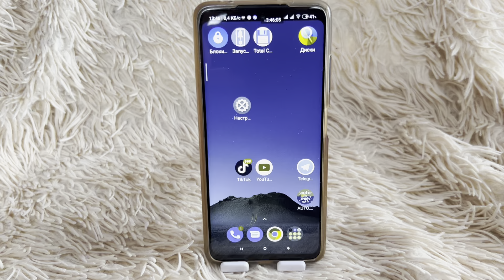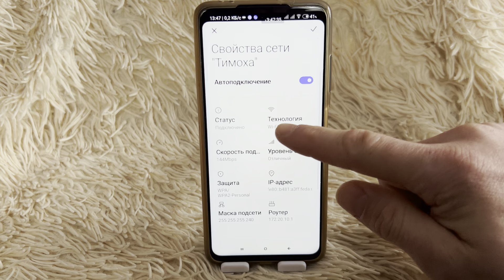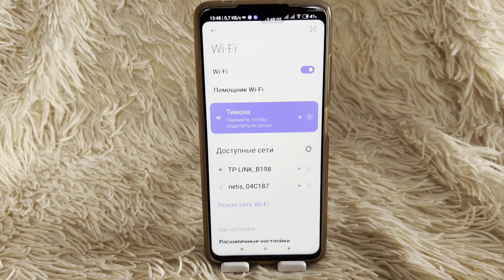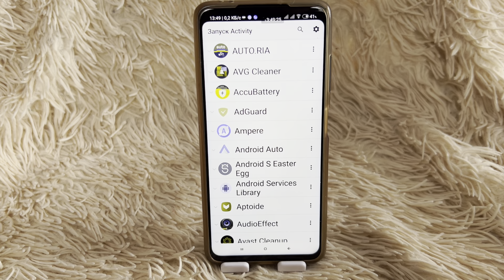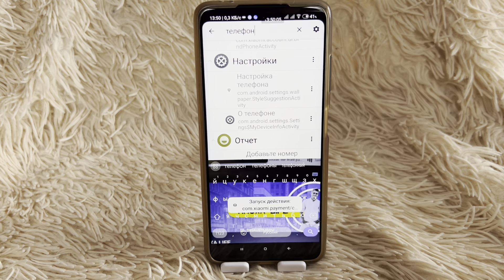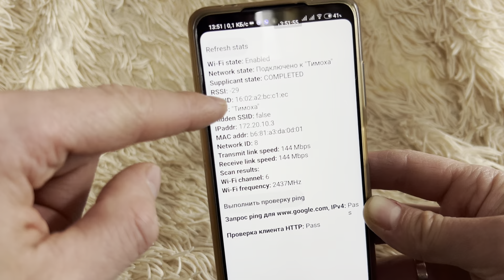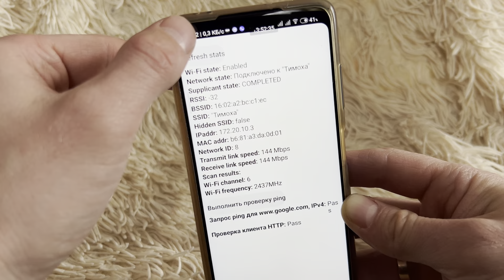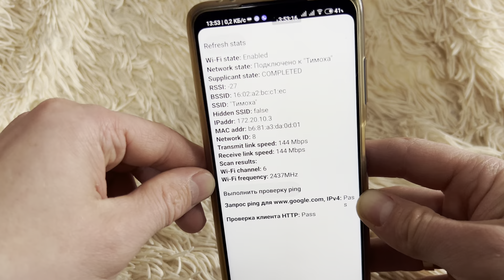ТВОЙ WI-Fi Будет РАБОТАТЬ НА ВСЕ 100%, ЕСЛИ АКТИВИРОВАТЬ ВСЕ ЭТИ НАСТРОЙКИ📶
андроид,телефон,сотовая свзяь,как улучшить вайфай,как сделать вайфай быстрее,каксделать лучше скорость вайфай,сделать быстрее вайфай,правильная настройка вайфай,как ускорить свой вайфай на телефоне,как повысить скорость передачи по вайфай,какповысить прием данных через вайфай, улучшить в разы вайфай,фая нет вайфая,ТВОЙ WI-Fi Будет РАБОТАТЬ НА ВСЕ 100%, ЕСЛИ АКТИВИРОВАТЬ ВСЕ ЭТИ НАСТРОЙКИ📶,интернет будет быстрее,в разы улучшил вайфай